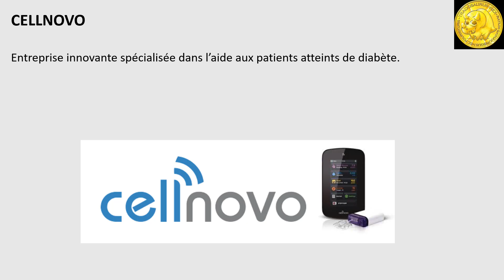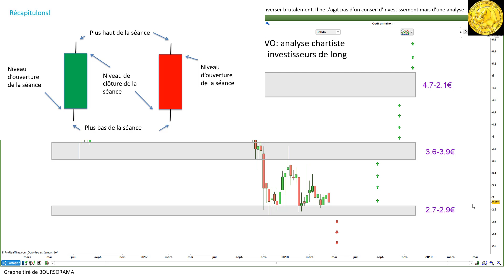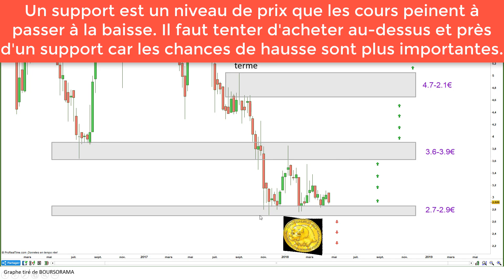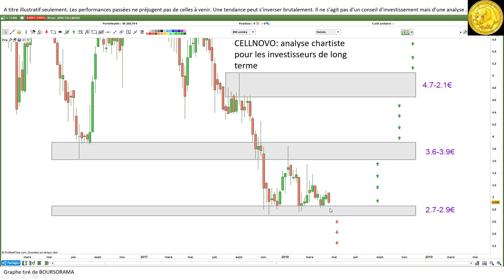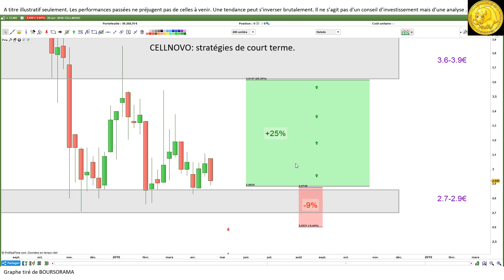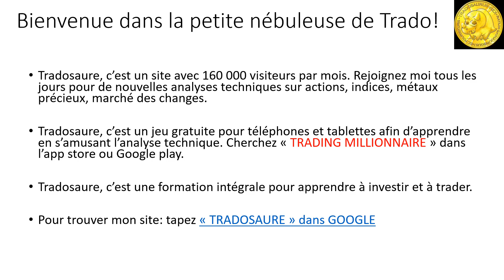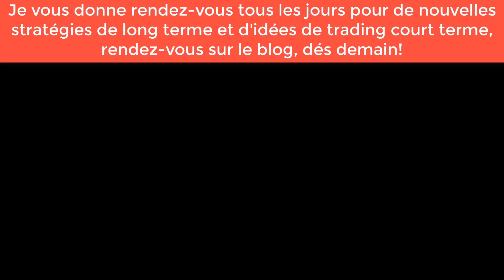CELLNOVO $CLNV: analyse technique, investissement et plan de trading [25/04/18]